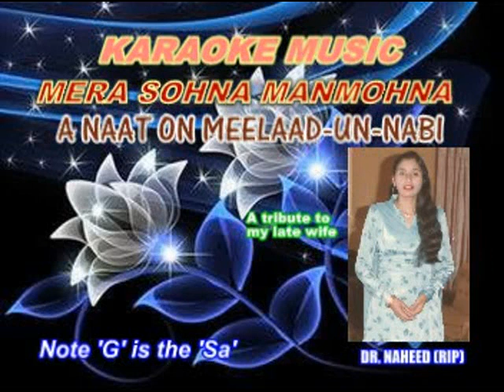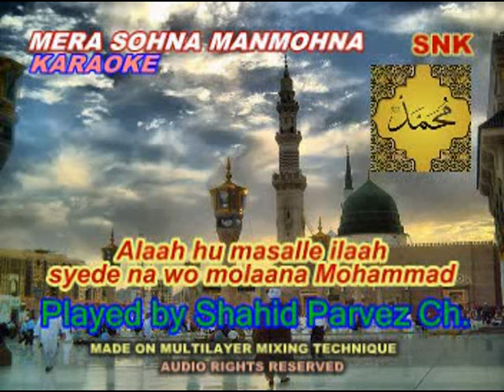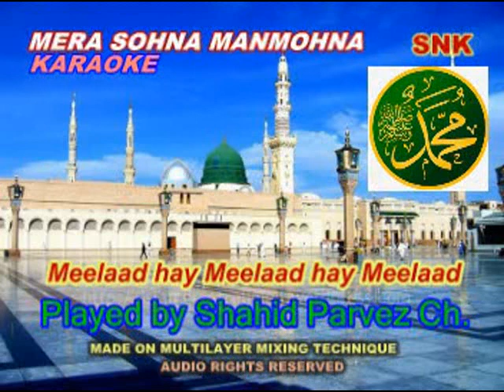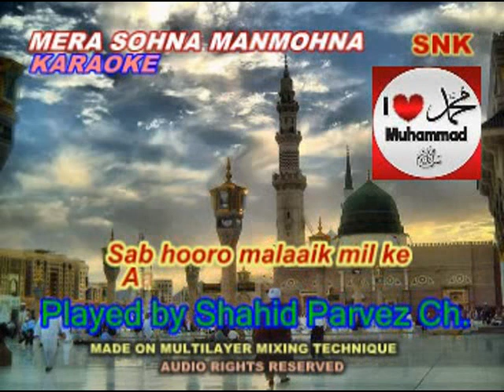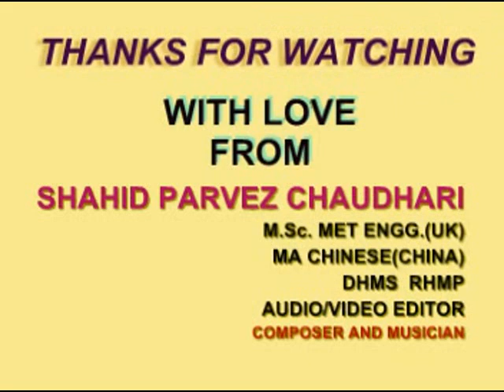MERA SOHNA MANMOHNA KARAOKE BY SHAHID PARVEZ CH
A NAAT ON MEELAAD UN NABI